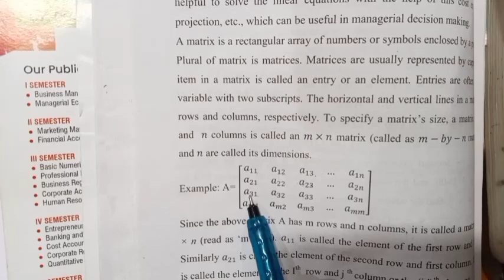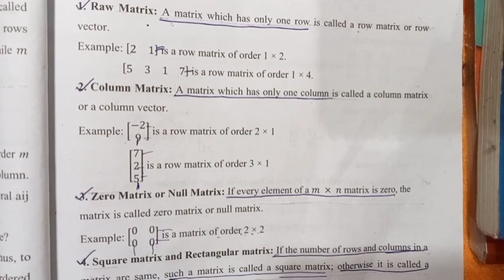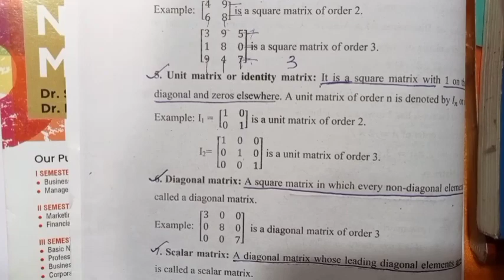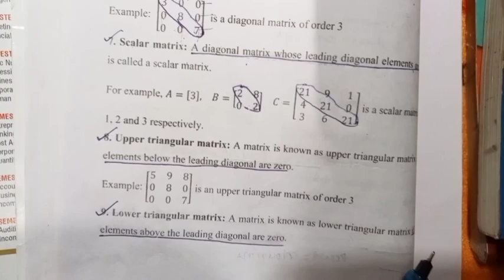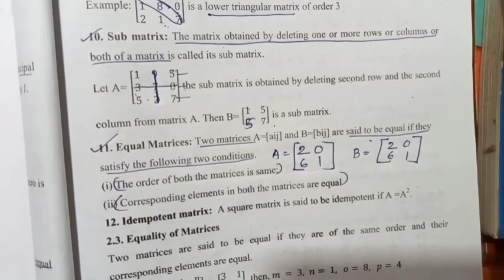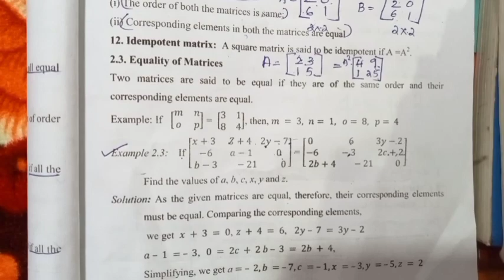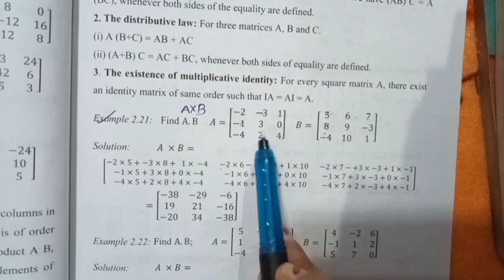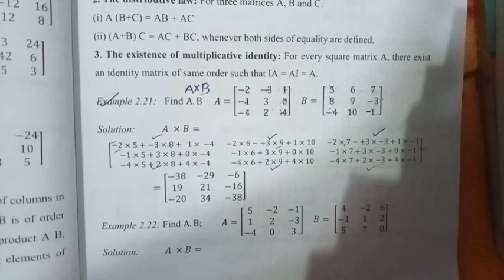Calicut University,3rd Sem, BCOM,BBA, Basic Numerical Methods, Revision class-3, Exam Oriented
calicut university
3rd sem
revision class
latest updates